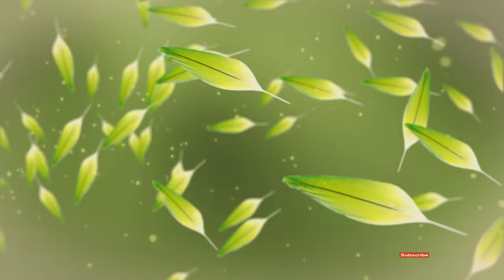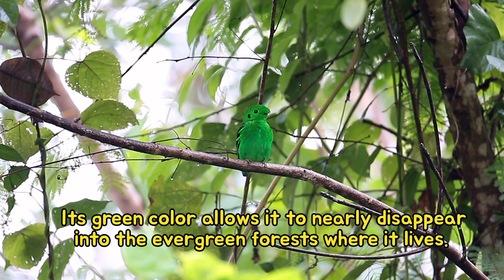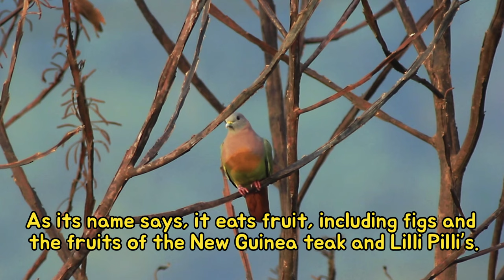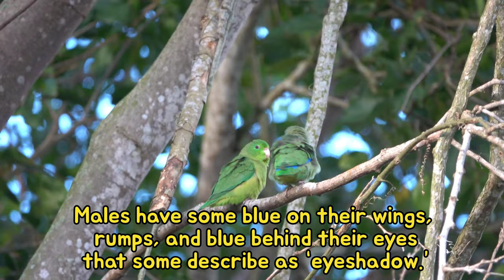Types of Green Birds 4K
Amazon Parrot
Many kinds of parrots and parakeets have brilliant green feathers, and the 35 species of Amazon parrots are no exception. The green of the Amazon is often emphasized by areas of red, blue, yellow, purple, or maroon. The scaly-naped Amazon of the Andean cloud forest seems to sport the most green. Its body is bright grass green while its feathers are dark green but tinged with black
Puerto Rican Tody
This type of green bird is considered a non-passerine bird, which is weird because it is a little bird, only 4.3 inches long with a weight of about 18 ounces, and perches on trees. The Puerto Rican Tody is famous for its emerald green upperparts, though it has a white belly, yellow flanks, and a red throat. The lower beak is also red, and its bill can be longer than its head. Males and females can be told apart only from the color of their eyes. The eyes of the male are gray and the eyes of the female are white. The Jamaican Tody is similar, and some people believe that the two birds were separated when their ancestors were blown from one island to the other by hurricanes.
Green Broadbill
This type of little green bird of Sumatra and Borneo has a stubby tail and a crest at the front of its face that hides its tiny beak. Its plumage is rich, mossy emerald green, and it has contrasting black bands on its wings and a black patch over its ear. Its eyes are shiny black, round and beady. The Broadbill resembles a nightjar, for its small beak reveals an enormous mouth when it opens. Its green color allows it to nearly disappear into the evergreen forests where it lives. It eats figs and helps distribute the seeds.
Green Honeycreeper
Both the male and female of this five-inch long tanager of Mexico, South America, and Trinidad are green, but they’re different shades of green. The green plumage of the male has an iridescent blue tinge, and he has a black face mask and a yellow lower beak. The female is green as grass, with a paler green throat. The bird’s bill is tapered and has a slight curve, which allows it to access nectar from inside flowers. It also eats berries and insects.
Hawai’i ʻAmakihi
Found on the Hawaiian islands, the green plumage of this little bird varies depending on the island. There are yellow-green birds on the big island, while birds that live on other islands tend toward olive-green plumage. Amakihi’s conservation status is of least concern, and biologists believe it’s because the bird is both hardy and very adaptable.
Green Catbird
Found in the rainforests of eastern Australia, this medium-sized bird has a heavy bill that helps it eat seeds, flowers, shoots, and buds as well as all kinds of insects and arthropods such as millipedes. Its topside is a lustrous emerald green, and it has white spots on its wings that form bars. There are also white spots on its breast. The head is a mottled olive green.

 Fruit Dove
The male of this dove sports olive green ears, back, wings, and tail with a gray breast, orange nape, a bit of sapphire blue at the throat, and a violet-red cap. The female is less spectacularly colored. Most of her feathers are green, and she has blue on the tops of her wing, light blue on her breast, and a white belly. Ironically, the male’s plumage helps it to hide among the sun-dappled trees of its home.
Budgerigar
Of all the different types of green birds the Budgerigar, or budgie, is one of the most popular. Called a parakeet in America, a wild budgerigar is a most vivid green. They’re native to most of Australia and can be spotted in huge nomadic flocks on the lookout for food. The body of this bird, which can grow to seven inches long, is bright light green, and they have black mottled mantles, yellow heads, and violet-blue cheek patches. Their long tails have dark blue feathers with streaks of yellow.
Double-eyed Fig Parrot
A little parrot native to New Guinea and parts of Australia, the male of this bird has a bright green body, a short tail, a huge head, and red and blue patches on its face. It gets its name because it has an eye-sized blue spot between its eye and its nostril.
Pacific Parrotlet
Pacific parrotlets are also kept as pets, but despite their small size of four to five inches in length, they’re aggressive towards other birds and need to be caged by themselves or with other Pacific parrotlets. In the wild, these birds have green bodies and green masks. Males have some blue on their wings, rumps, and blue behind their eyes that some describe as “eyeshadow.”